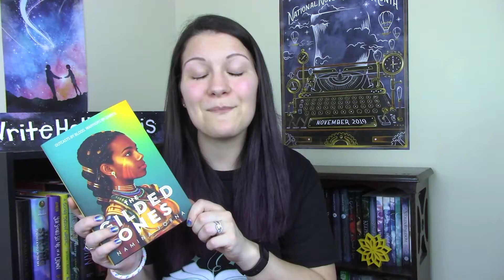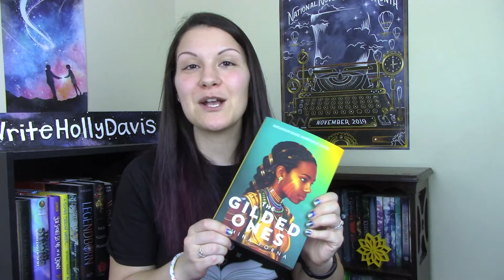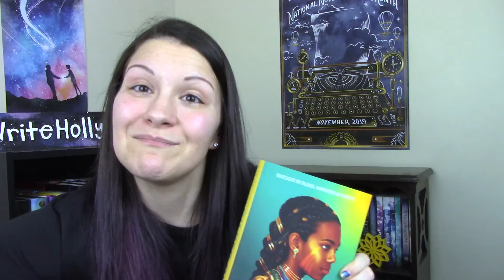March Book of the Month Pick ~ Diversity is Lit Book Club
Hey writer friends! :) In today's video I'm announcing the March Book of the Month Pick for the Diversity is Lit Book Club! I also reveal our discussion date for our February pick, Wings of Ebony.

Join the Diversity is Lit Book Club!
Goodreads Group (our main hub where we vote on books and more!)

Author Website BootCamp: Use this link to build your author platform!

My favorite writing craft books:
Save the Cat! Writes a Novel
The Emotion Thesaurus 2nd edition
Self-Editing for Fiction Writers
The Emotional Craft of Fiction
Creating Character Arcs

My filming equipment:
Limo Studio Softboxes
Canon Vixia HF R800 HD Camcorder

I love getting real mail. I write back!